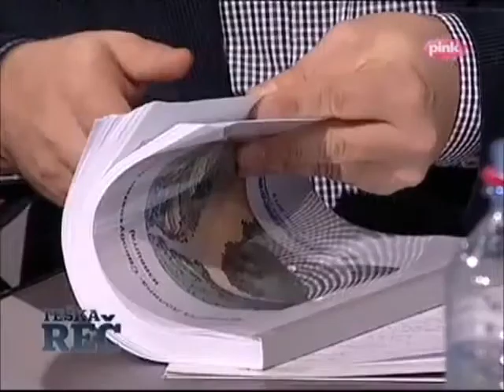Teska rec - Milan Bacevic - 10.11.2013.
Autori voditelj: Dragan J. Vucicevic
TV Pink